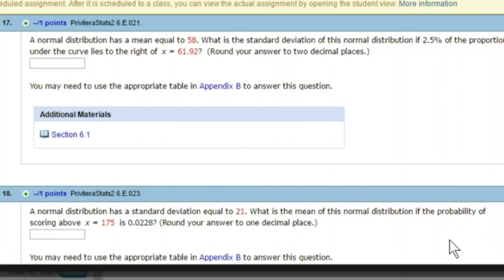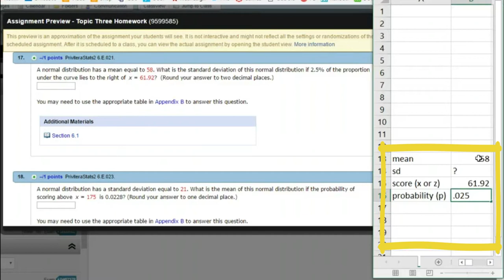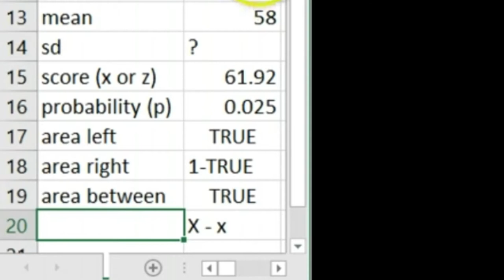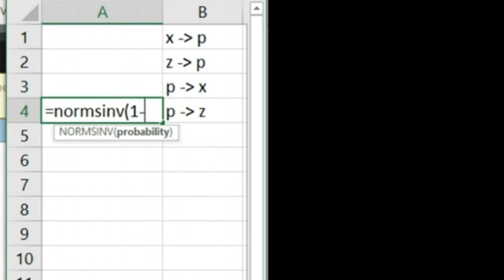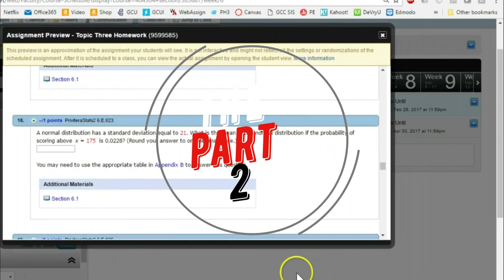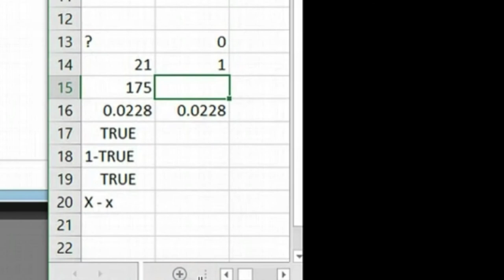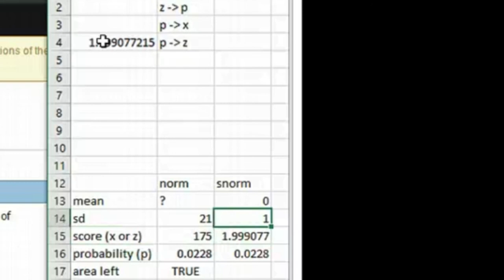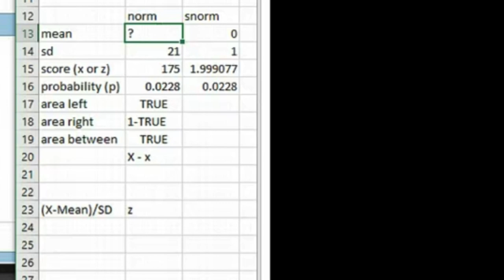Normal & Standard Normal Solving for Unknowns